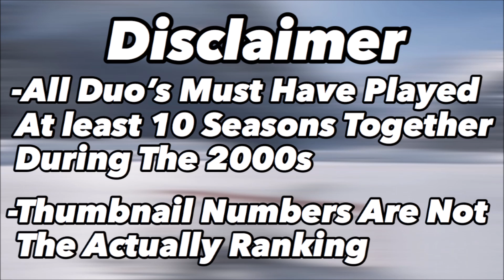10 Greatest NHL Duos Since 2000